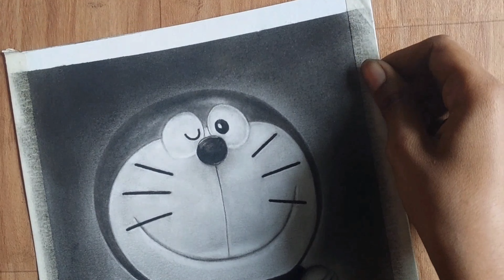Drawing after 10 days vapis 😃| Doreamon drawing 😍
Hlo everyone
kaise hai aap sabhi
I hope you all are very well 💕

Toh 10 days ke baad drawing vapis start kari meine or mujhe Kaafi Acha laga drawing vapis start karke

Msg me for Paid works and collaboration

Lots of love and support ❤️

Drawing material I used

.Brustro sheets: 250gsm

.Camlin charcoal soft, Medium and hard pencil

. Make up brush and cotton for blending

.Tombow mono zero eraser for highlights